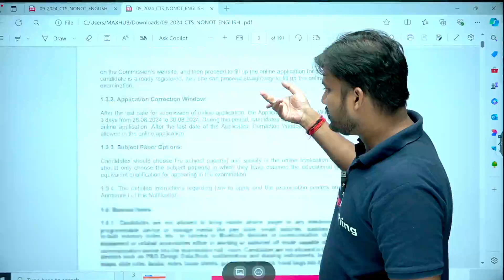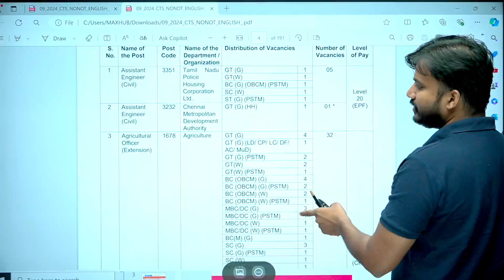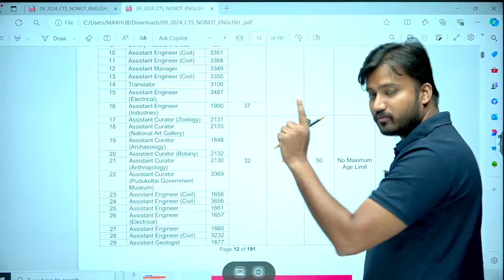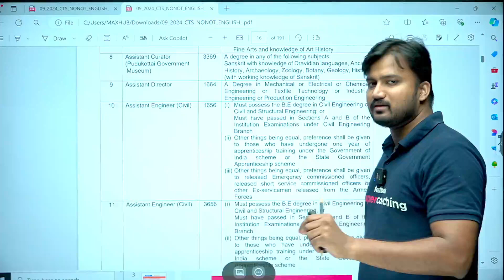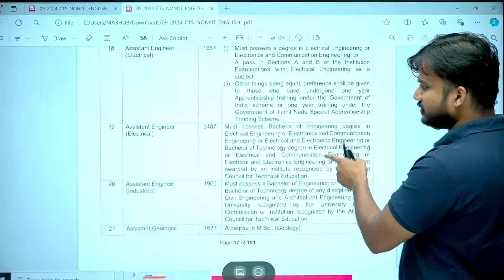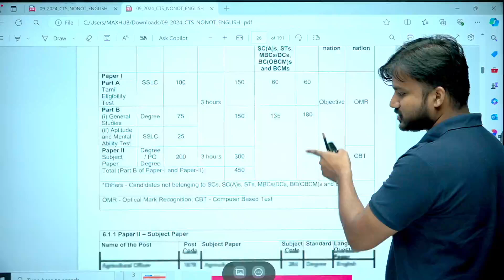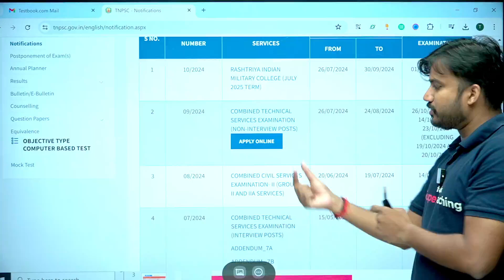TNPSC AE 2024 Notification By Shubham Sir | TNPSC AE 2024 280 + Vacancies Big Update